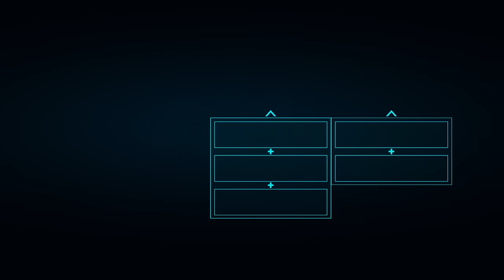ПАУЧЬИ ЛАПКИ Marvel’s Spider-Man